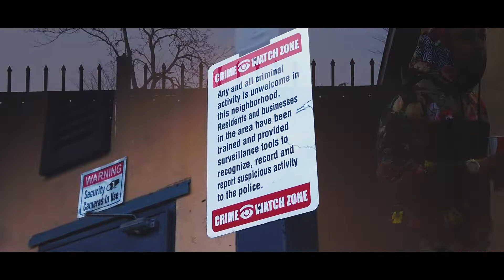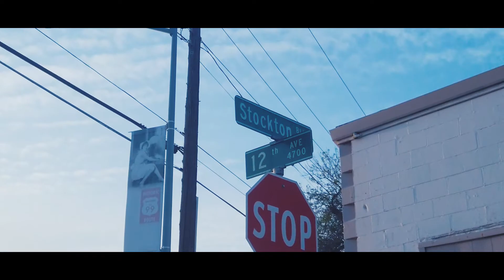CHRISLARANT - "H.O.M.B." (OFFICIAL MUSIC VIDEO)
CHRISLARANT - "H.O.M.B." {Hot On My Block} (OFFICIAL MUSIC VIDEO). Filmed, edited, & directed by E-Moe for EMOE TVEE.